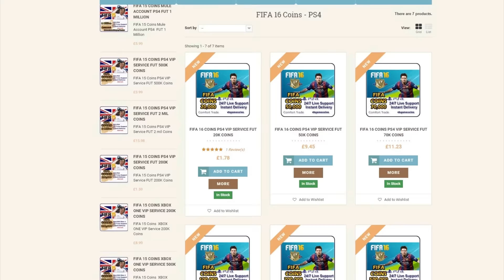FIFA 16: IN FORM MARCO REUS PACK OPENING!!!